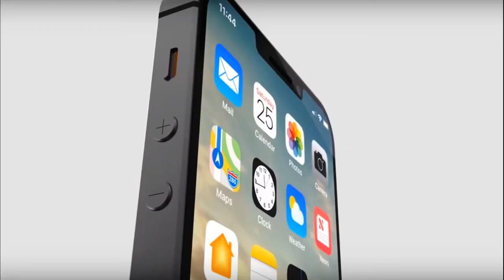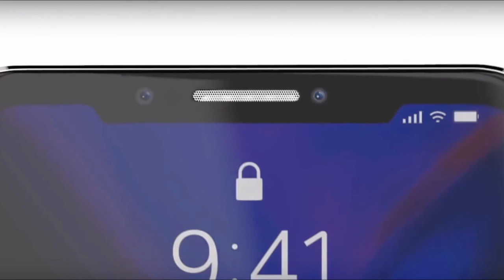WHAT WILL BE iPhone SE 2 or iPhone X mini in 2019?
The release of the long-awaited news is still real! Despite the abundance of rumors and leaks, Apple has not released the iPhone SE 2. However, the chances of a new compact iPhone will still be released. According to a fresh insider leak from the supply chain, Apple's iPhone SE 2, also known as the iPhone X mini, could be released in the spring of 2019. Analysts believe that this possibility is really likely, since the new compact smartphone would solve many problems of Apple.
iPhone SE 2 (iPhone X mini) may come out in the spring of 2019, Currently Apple has a lot of problems. The newest iPhone XS, iPhone XS Max and iPhone XR are sold far below expectations, which is why the company's stock price falls. Leading analysts change their sales forecasts for the iPhone in 2019 to significantly lower ones. And the patent proceedings of the company with Qualcomm in China completely endanger the existence of Apple in one of the largest smartphone markets in the world.
That is why analysts drew attention to the latest rumors about the possible release of iPhone SE 2 in the spring of 2019. According to experts, the launch of a new, much more affordable and compact smartphone in the style of the iPhone X would allow the company to attract a huge number of buyers. Surveys show that consumers have difficulty choosing small smartphones, as all leading manufacturers produce models with ever larger displays.
In addition, the launch of a less expensive iPhone SE 2 would give Apple the opportunity to change its pricing policy less dramatically. Almost all authoritative analysts are confident that in the next couple of years Apple will try to lower the average price of the iPhone. But for the company it is important to do this not dramatically, because otherwise investors will have a real panic. The launch of the transitional model iPhone SE 2 with a reduced price would help to do this.
Of course, one leak does not confirm the release of the iPhone SE 2 in 2019. Nevertheless, the leak about the smartphone has occurred, and therefore it is not necessary to completely write off its accounts.